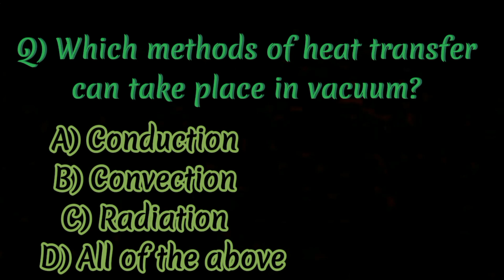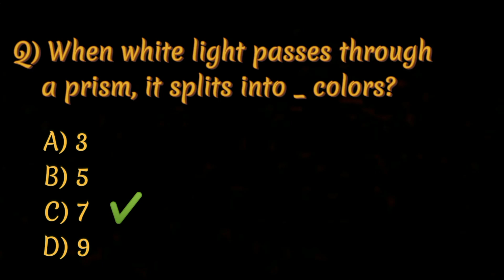NTS Test Preparation 2023 | PHYSCIS Important MCQS 😮 | BASIC MCQS of physics | NTS NAT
In this video I have discussed some most important mcqs related to NTS nat. NTS is accepted by many univeristies like Comsats, ITU, air uni, FAST etc. I have discussed some important MCQS related to nts physics portion.
nts test
nts nat test preparation 2023
nts test master analytical reasoning
nts quantitative reasoning
nts preparation
nts preparation 2023
nts physics portion
nts physics
nts test physics mcqs
basic physics
important physics mcqs